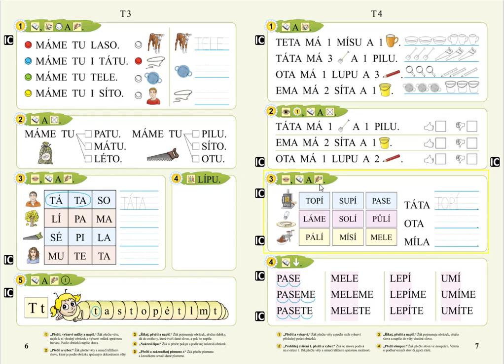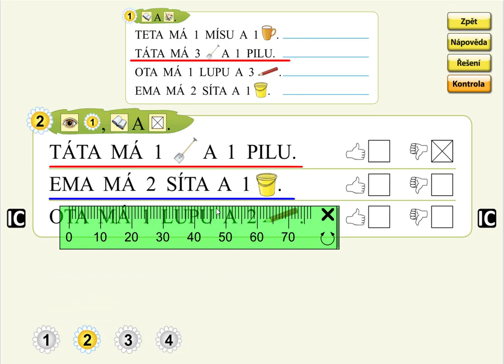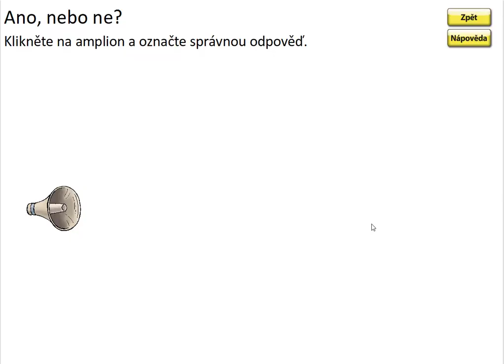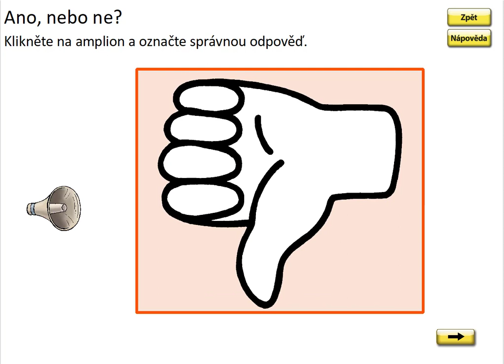Písmeno T (práce s textem), SLABIKÁŘ 1, str. 7, cv.2